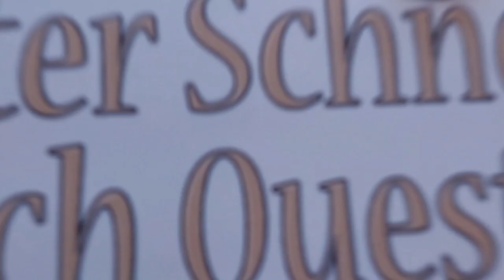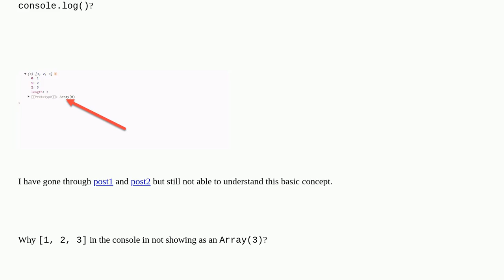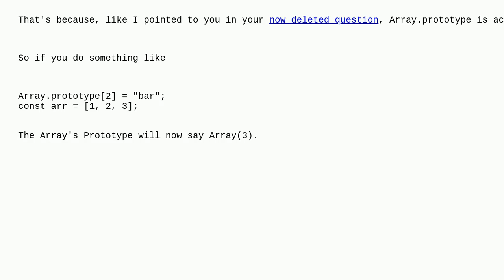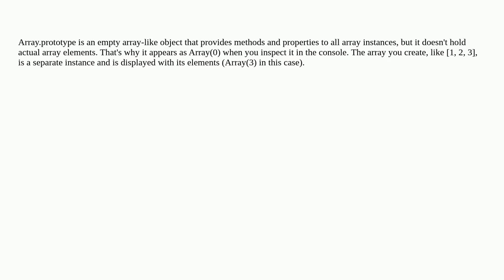Why 1, 2, 3 is not showing as an Array(3) in Console?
A special thanks goes out to the community

  node.js javascript arrays google-chrome